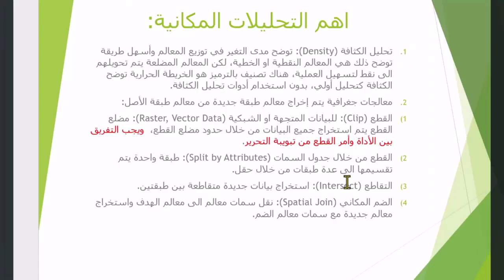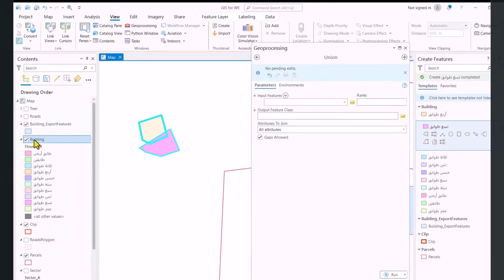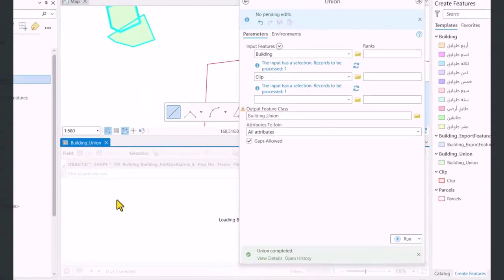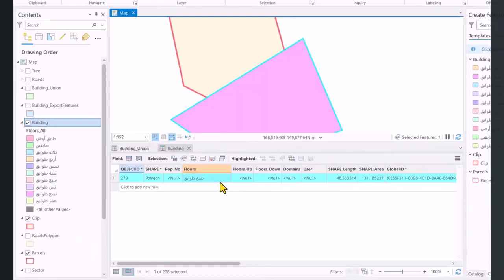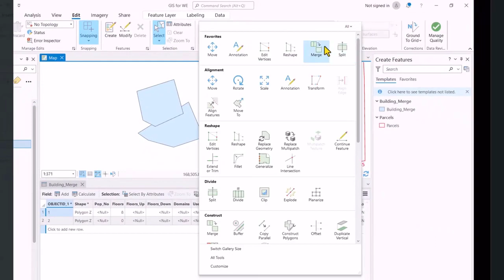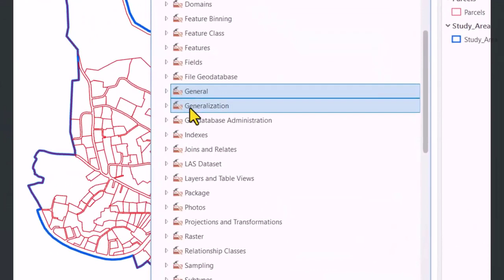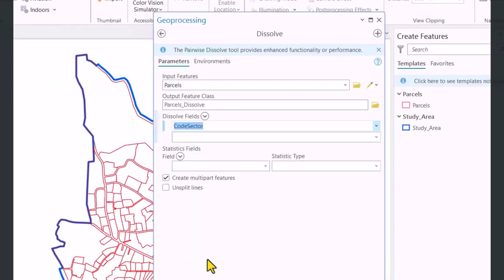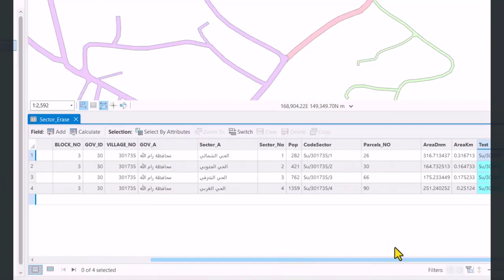35. أدوات الدمج والإتحاد و الإذابة و المحو | Merge, Union, Dissolve, Erase Tools Geoprocessing pane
محتويات الفيديو:
00:11 مقدمة عن الدمج و الاتحاد (Merge, Union Tools).
00:44 أداة الاتحاد (Union Tool).
04:41 أداة الدمج (Merge Tool).
06:00 أمر الدمج في أدوات التحرير (Editor Merge Tool).
07:03 أداة الإذابة (Dissolve Tool).
09:01 أداة المحو (Erase Tool).